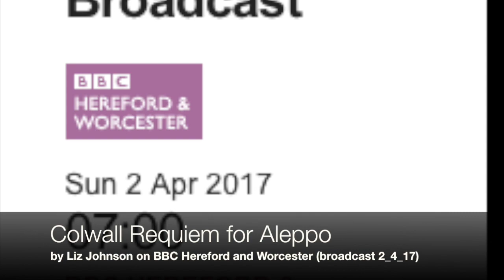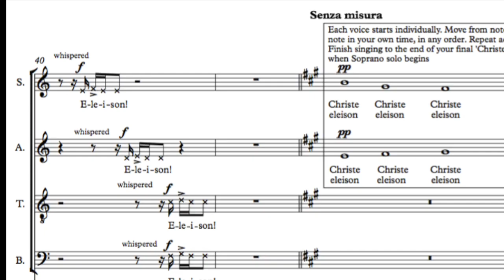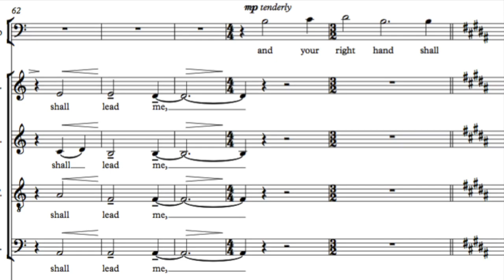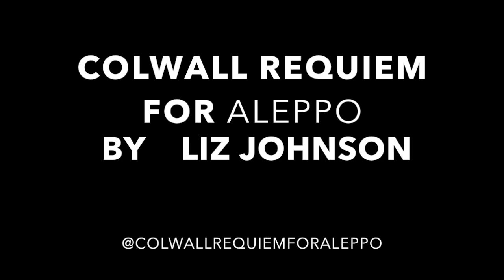Colwall Requiem for Aleppo BBC H&W 2_4_17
Composer Liz Johnson's 'Colwall Requiem for Aleppo' is featured on BBCRadio Hereford & Worcester, with interviews of two choir members and music from the choir rehearsing with conductor Peter Johnson at St James the Great, Colwall, Herefordshire. First broadcast on the Kate Justice Show, BBCRadio H&W on 2nd April 2017.
The premiere took place on Sunday 2nd April involving children from Colwall C of E Primary School, John Masefield High School, Ledbury, and St Mary's RC High School, Hereford with the church choir of St James the Great and viola player Adam Romer. The performance raised £1800 towards the Christian Aid Refugee Crisis Fund.
More about the project on FaceBook: @colwallrequiemforaleppo